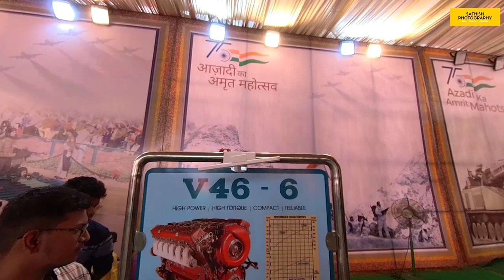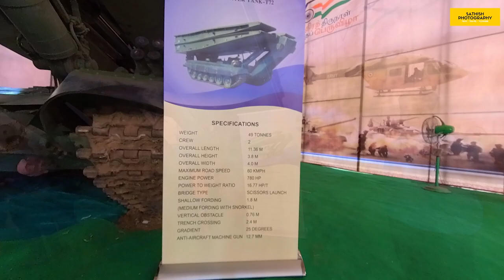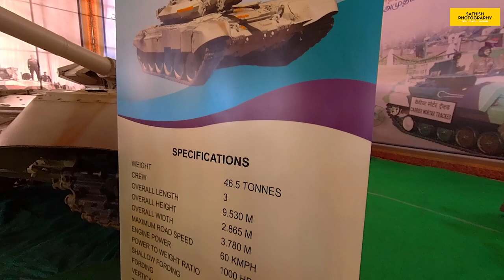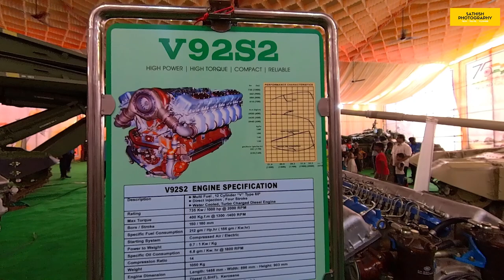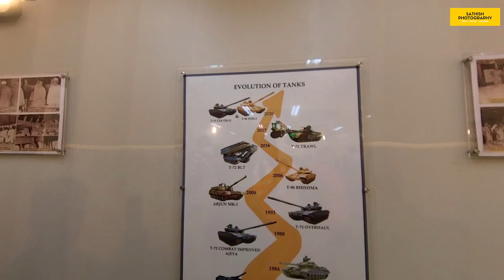Azadi Ka Amrit Mahotsav | Avadi Tank Factory | Exhibition on Main Battle Tanks | Tamil Vlog Eng Subs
Azadi Ka Amrit Mahotsav | Avadi Tank Factory | Exhibition on Main Battle Tanks | Tamil Vlog | Sathish Photography

Hi friends, In this video i am going to explore about Exhibition on Main Battle Tanks, done by Avadi Tank Factory regarding 75th Indian Independence Day. Azadi ka amrit mahotsav. located in Chennai, India. I shot this video in Insta 360 One X2 action camera. Please watch this video fully.

Venue : IOL, HVF Estate, Avadi. (Near Valluvar vasuki kalyana mandapam)
Date : From 12th Aug to 18th Aug 2022
Timings : 15:00 Hrs to 19:30 Hrs

ADMISSION FREE

The Heavy Vehicles Factory (HVF) located at Avadi in Chennai in the Indian state of Tamil Nadu is a armoured vehicle and battle tank manufacturing factory of Armoured Vehicles Nigam Limited.[1]

HVF was set up in 1961 by the Ordnance Factory Board, Government of India to manufacture heavy battlefield equipment, including Vijayantas, Kartik BLT, M-46 Catapult and T-72 Ajeya tanks and was later made part of Armoured Vehicles Nigam Limited in 2021 and part of the coporatisation of Ordnance Factory Board.

Currently, HVF manufactures India's Arjun MBT, BLT T-72, T-72 for TRAWL and the T-90 Bhishmas. Apart from OE manufacturing HVF also has the facility of overhauling all the tanks manufactured at HVF.The Engine Factory of HVF functions separately from HVF.

Combat Improved Ajeya Tank

Combat Vehicles Research & Development Establishment (CVRDE)
CI-Ajeya tank is the modernized version of T-72. The tank capability was enhanced with Global Positioning System (GPS), Explosive Reactive Armour (ERA) and Integrated Fire Detection and Suppression System (IFDSS) to the level of contemporary combat vehicles. The upgradation of the tank is being done by HVF, based on CVRDE design and issued to the Army for use.

Bridge Layer Tank (BLT - T-72)

BLT-72 is a variant of T-72 M1 tank and has an option to carry long Military Load Classification 70 bridge, which can be used to cross canal/stream/river by all tracked & wheeled vehicles in service with Indian Army.

T90 Bhishma Tanks

The T-90 is a third-generation Russian main battle tank. It uses a 125 mm 2A46 smoothbore main gun, the 1A45T fire-control system, an upgraded engine, and gunner's thermal sight. Standard protective measures include a blend of steel and composite armour, smoke grenade dischargers, Kontakt-5 explosive-reactive armour and the Shtora infrared ATGM jamming system

The T-90 was designed and built by Uralvagonzavod, in Nizhny Tagil, Russia. It entered service with the Russian Army in 1992. Serial production of its successor, the T-14 Armata, is expected to begin in 2022.

Adding more videos once in a week.